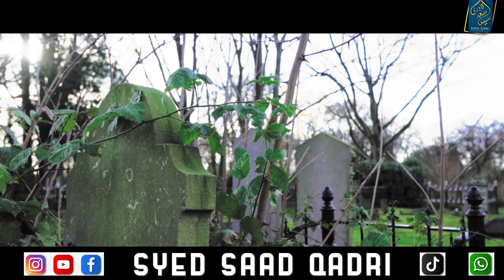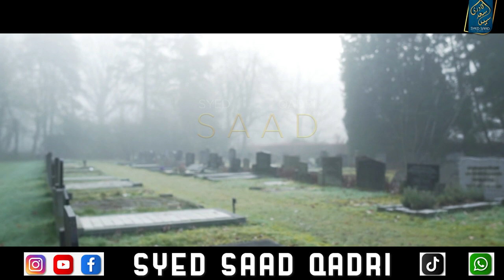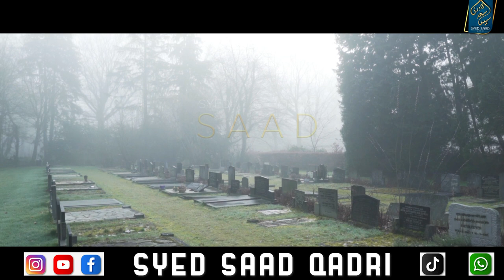Murda ko Hamare Dua se kya Faida hota hai?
0:00 Channel Intro